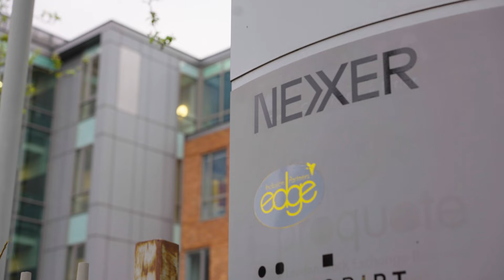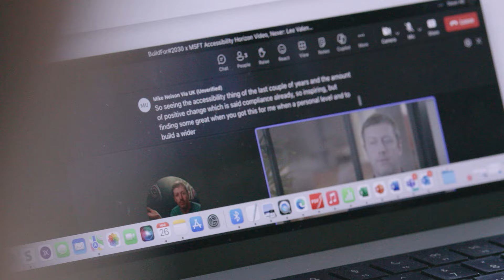Nexer enhances colleague experience with Accessibility Horizon 1 - Adopt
Nexer supports organizations to develop knowledge and best practices with Microsoft 365 and Copilot to build more inclusive workplaces.